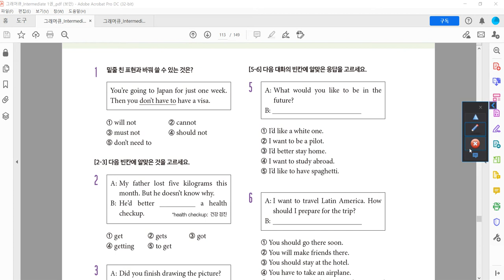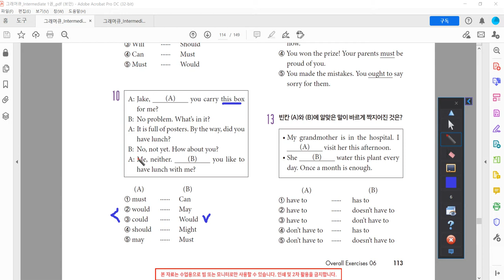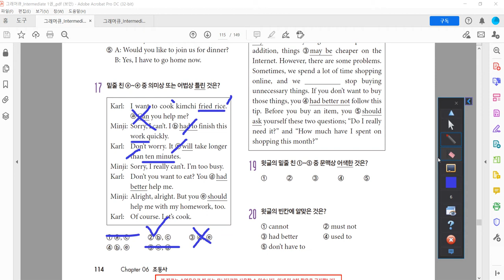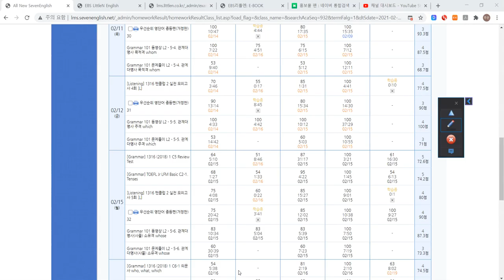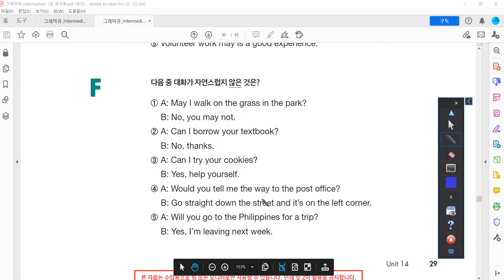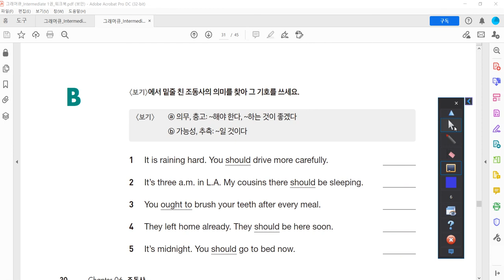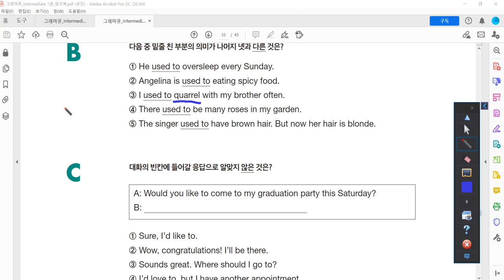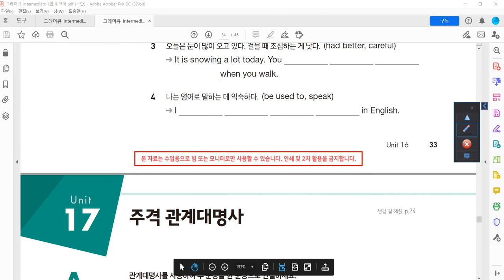에프엠영어/중등A/조동사 마무리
쎄듀 그래머큐 Intermediate 1권